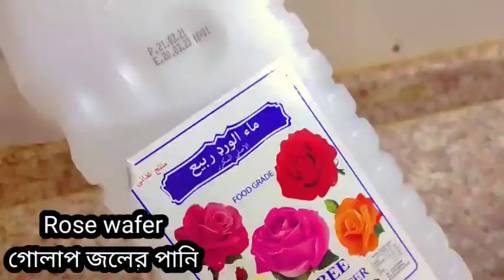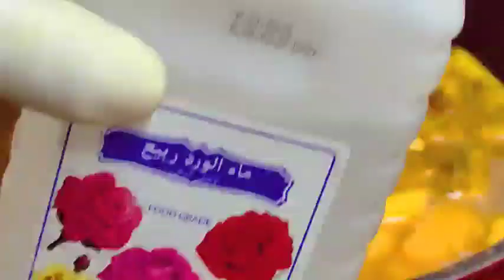How to Make Pumpkin Halwa Recipe Acidity Recipe আচিদা রেসিপি